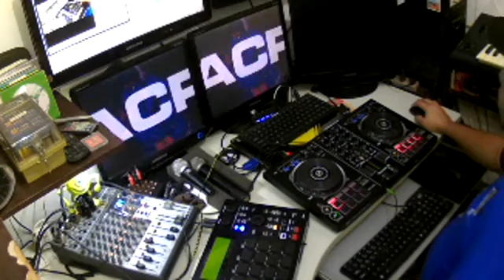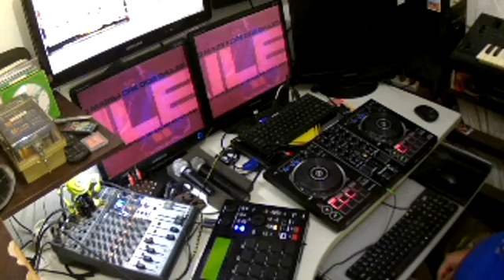O MASSACRE DOS BAILES IMPRENSA DO FUNK (19/ 10/ 2017)